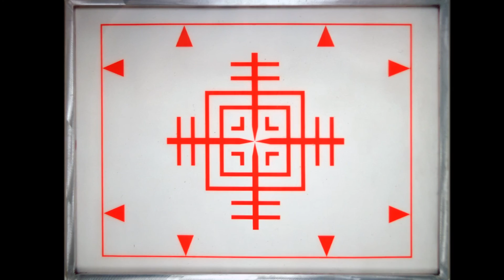Science of Mind / Ernest Holmes / Read by Laurence Galian / Excerpt # 1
“God is All. There is but One Power, Intelligence and Consciousness in the Universe, but One Presence. This One Presence cannot change. There is nothing for It to change into but Itself. It is Changeless, and It is my life now, It is in me now.” – Ernest Holmes

Ernest Holmes (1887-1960) founded Religious Science, part of the New Thought movement. Schooled in Christian Science, he moved to Los Angeles in 1912. Holmes published his first book, Creative Mind in 1919, and followed it up with The Science of Mind in 1926. Holmes has an immense influence on contemporary spiritual belief, particularly his core philosophy that we create our own reality.

"The Science of Mind (A Complete Course of Lessons in the Science of Mind and Spirit)" is a book by Ernest Holmes. It proposes a science with a new relationship between humans and God. Holmes, the founder of Religious Science, originally published it in 1926. A revised version was completed by Holmes and Maude Allison Lathem and published in 1938.

In this video, I am reading excerpts from the 1926 first edition. If you enjoy what you have heard and want to learn more, I recommend that you purchase his complete 1938 edition of the book, which is at least three times the size of the 1926 edition and contains numerous powerful Spiritual Mind Treatments. The 1926 edition is in the Public Domain.